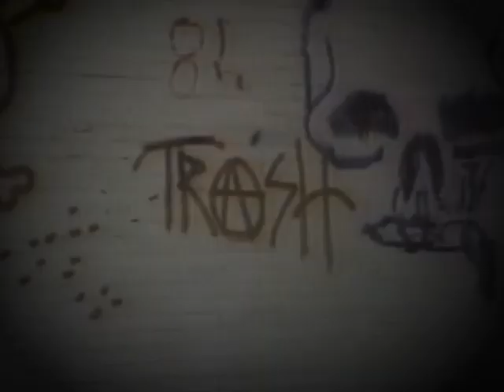Trash Talkin' - 1985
Terry "Trash" talks about his recent eviction from his home "Industrial Hall" in downtown Tucson sometime in the year 1985. He also gives some shout-outs to his pals Larvae, Slug, and the boys in Blood Spasm... DRINK BEER!